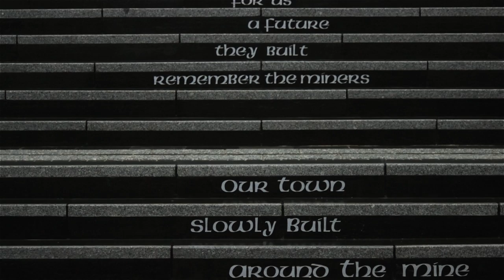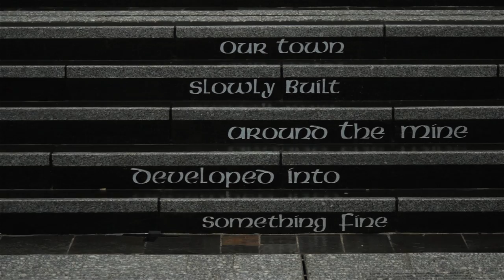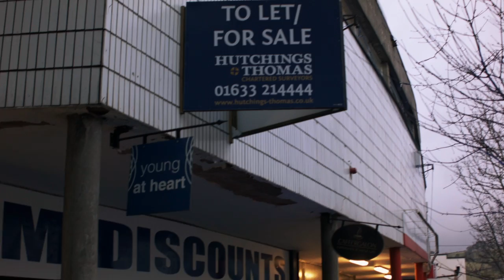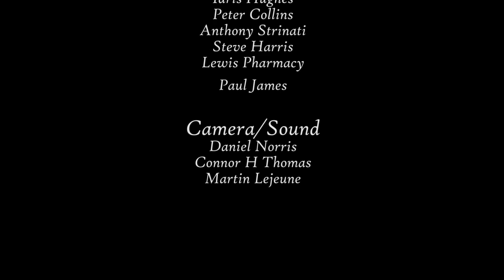The Changing Face of Bargoed (Documentary)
This is a 10 minute documentary made as part of my 2nd year film & video course project.
The town of Bargoed has recently undergone a dramatic change, which could breath new life in the town. However, it could also spell doom for the local businesses which have lived here for almost 100 years. During this documentary i get opinions from various local people to get their view on the change and find out if this change is a good or bad for Bargoed's future.